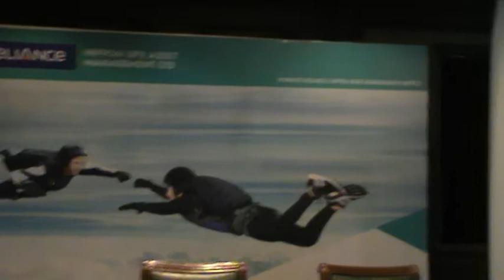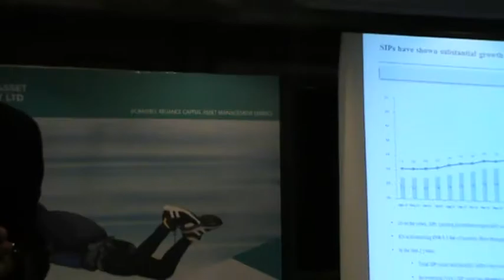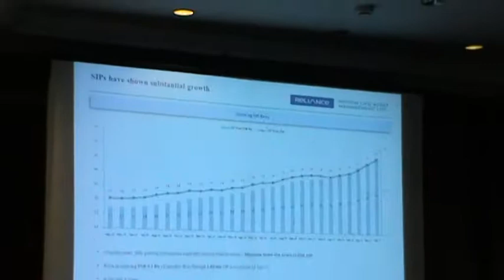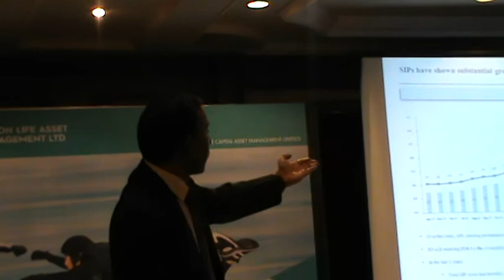RELIANCE NIPPON LIFE ASSET MANAGEMENT LIMITED V L 2 B4U MEDIA/ TV